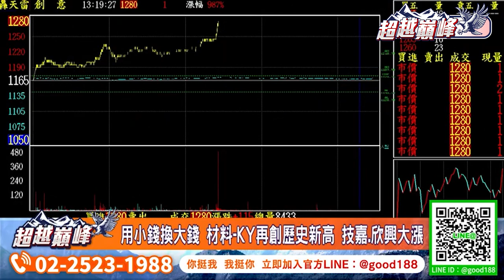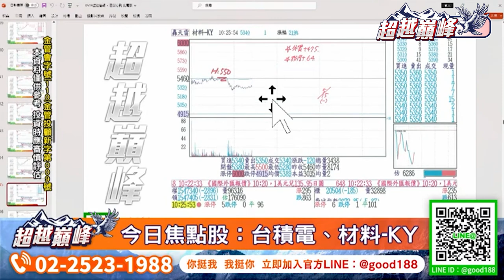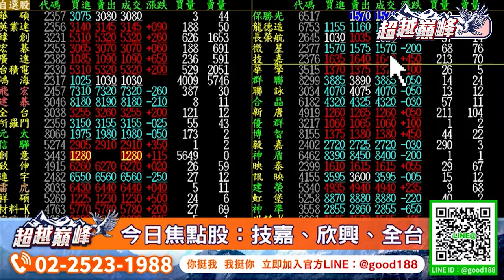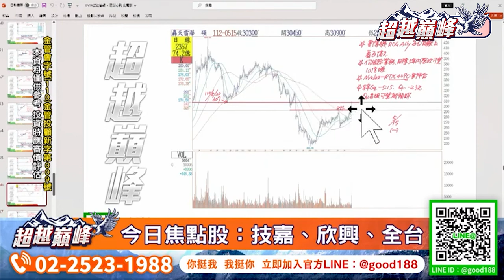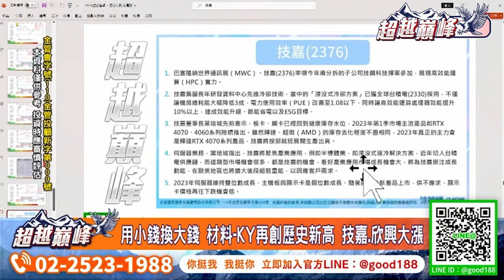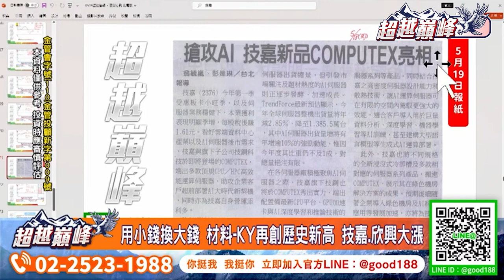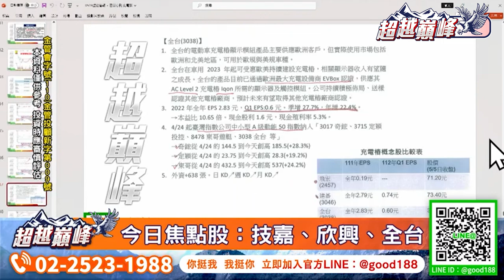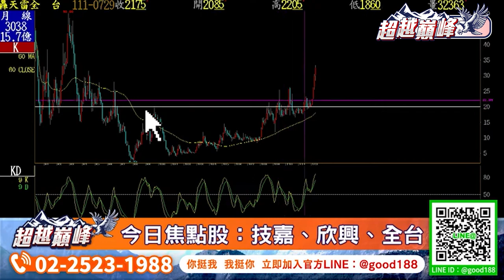用小錢換大錢 材料-KY再創歷史新高 技嘉、欣興大漲｜20230519｜涂敏峰 分析師｜超越巔峰